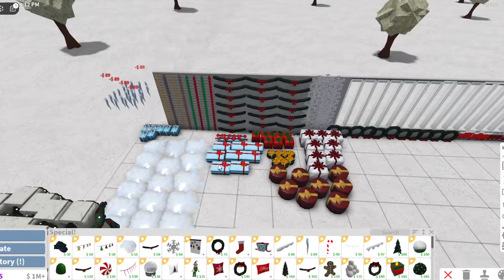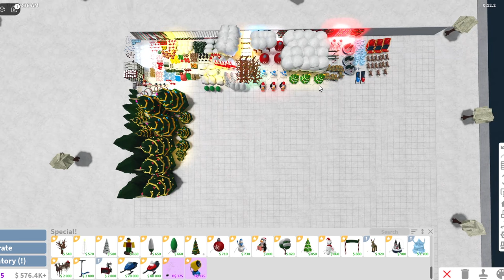Stocking Up for Christmas in Bloxburg!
Hey friends! Today I's stocking up ALL of the Christmas items in Bloxburg! I definitely went a little (or a lot) overboard with this... (∩˃o˂∩)

-Links

-Sub Count: 1,172 (For the Memories)

-Timeline
Intro: (0:00)
Build Mode Items: (0:21)
Food: (3:15)
Town Items: (4:43)
Outro: (5:34)